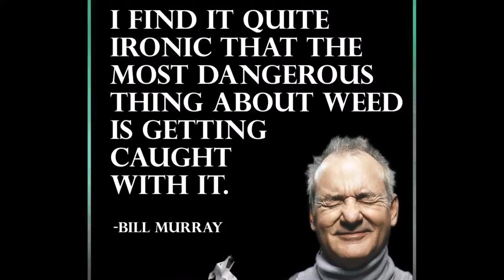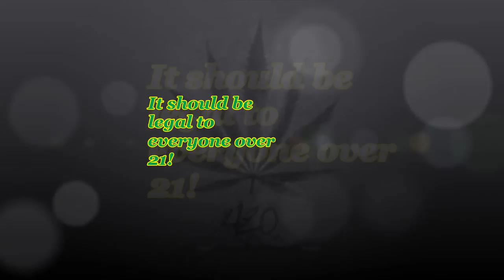Make it legal!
It should be legal